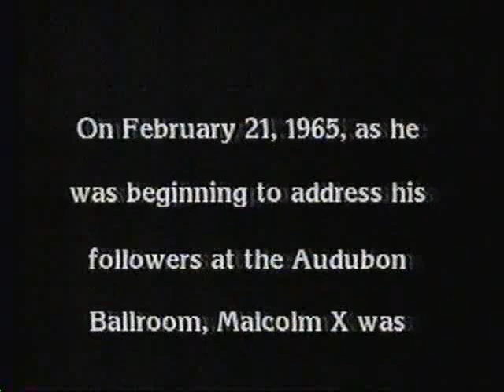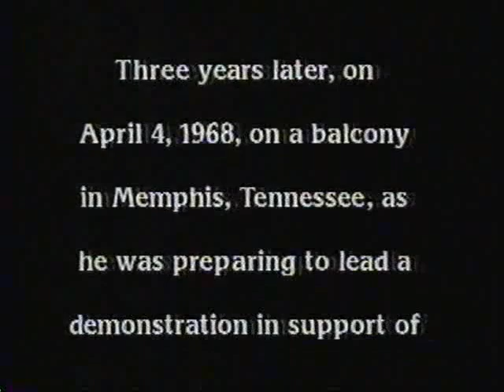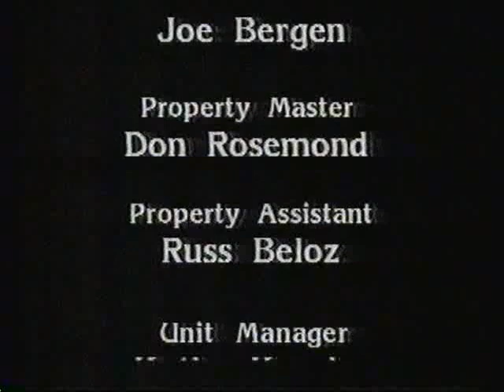The Meeting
A fictional drama of a meeting between Martin Luther King, Jr. and Malcolm X.